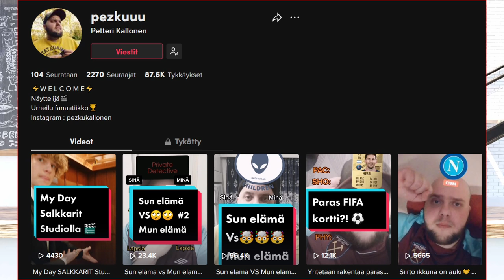Keskustelua mm. TikTokista Petteri Kallosen kanssa. Tuttu Salatut Elämät, Rantabaari näyttelijä TEXT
Testataan samalla Zoomin ns. Immersive View toimintaa, jolla saa erilaisia taustoja keskusteluun. Ei mene ihan putkeen. Katsopa, millaista koheltamista ja söheltämistä. With ENGLISH TEXTS